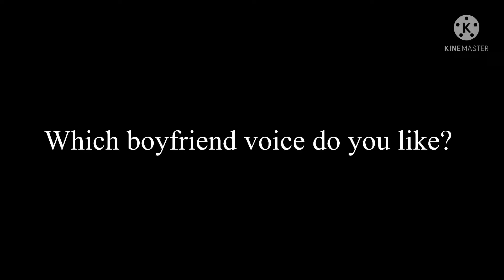Pick a boyfriend voice.